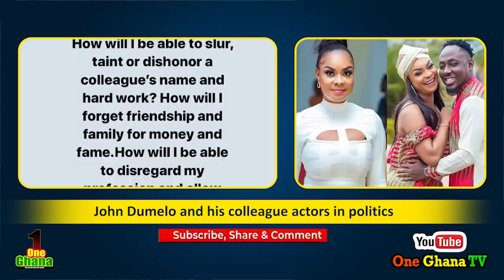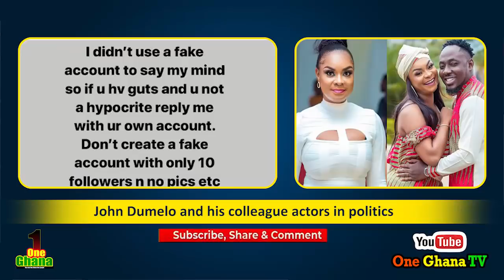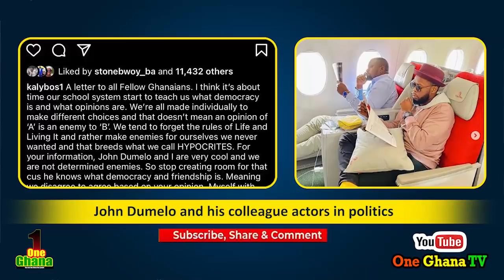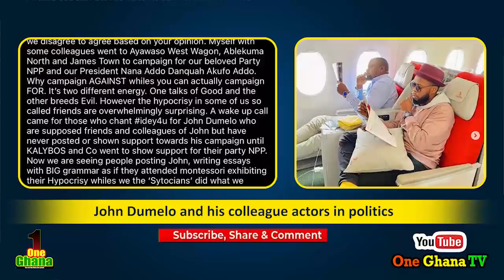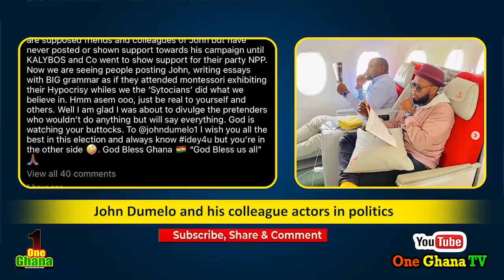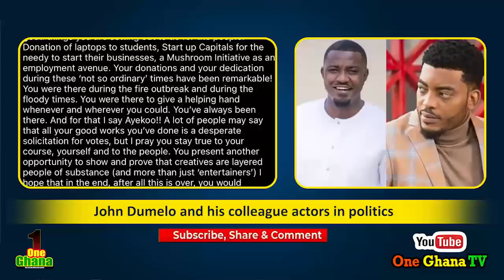Hypocrites🔥U Didn’t Support John Dumelo’s until we campaigned For NPP–Kalybos Hits Back At Crit!cs